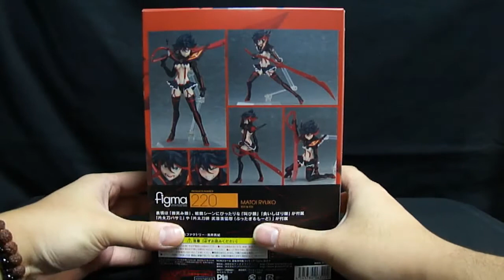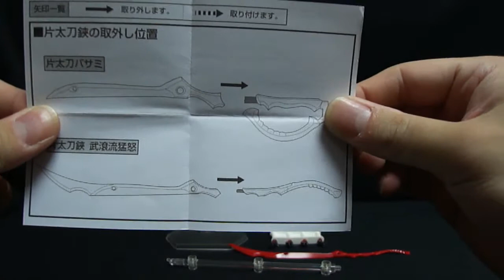『おもちゃの国アリス』 #330 「figma 纏流子の紹介」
TVアニメ「キルラキル」より主人公の
「figma 纏流子」の紹介をします。

着ている衣装が今までで一番…エロいね。

特徴的な胸付近のパーツは根元部分が軟質素材かつピン接続の為、
腕を動かす際に干渉しにくい配慮がされています。

スカート部分も跳ね上がっている構造の為に
足の可動には干渉しにくくなっています。

ただ、腰部分の可動が無いのでボディの可動は胸下のみとなっています。

交換用の表情パーツが2種、交換用手首数種あり、
劇中のシーンを再現することが出来ます。

手持ちとして「片太刀バサミ」と「片太刀鋏 武滾流猛怒（ぶったぎるもーど）」が付属。

「片太刀バサミ」と「片太刀鋏 武滾流猛怒（ぶったぎるもーど）」は、
持つ部分付近で取り外すことが出来ますが、
持ち手に取り付ける際には特に取り外さなくても持たせることが出来るので
用途がよくわかりませんでした。